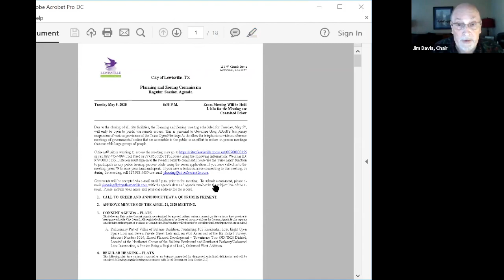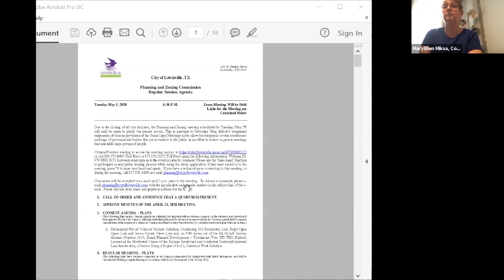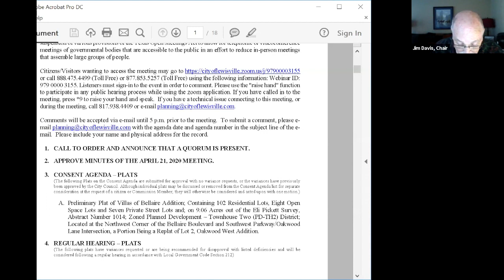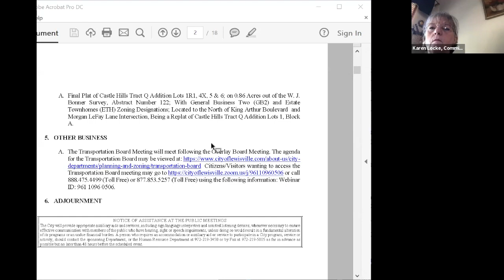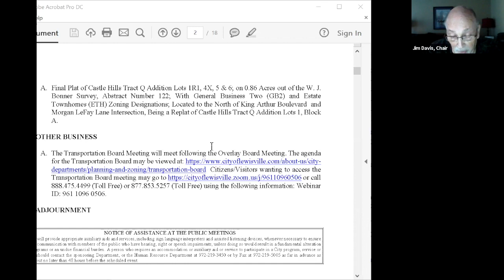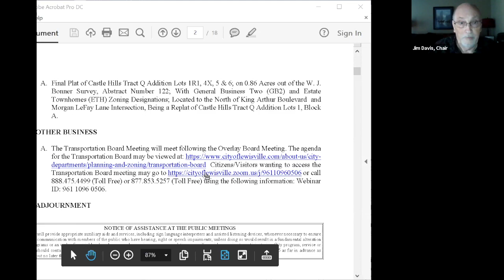2020-05-05 (Planning & Zoning)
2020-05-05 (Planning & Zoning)